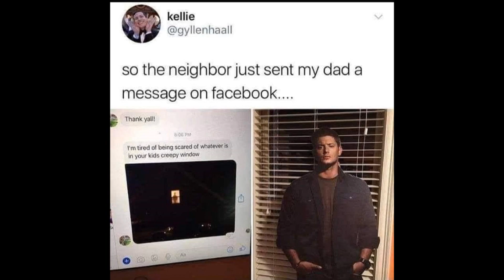lukas fajk podminka 2023